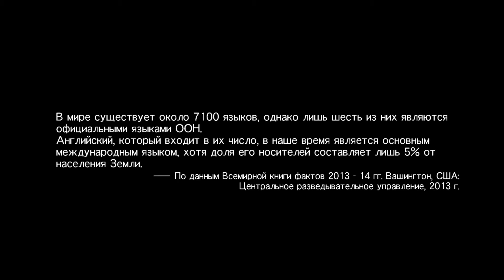Metal Gear Solid 5: The Phantom Pain - #31 ФИНАЛ 1 главы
Metal Gear Solid 5: The Phantom Pain:
Игрок управляет наемником с позывным "Веном Снейк". Действие происходит в Афганистане и в Африке. Вам предстоит разгадать планы главного злодея, и предотвратить уничтожение населения планеты.